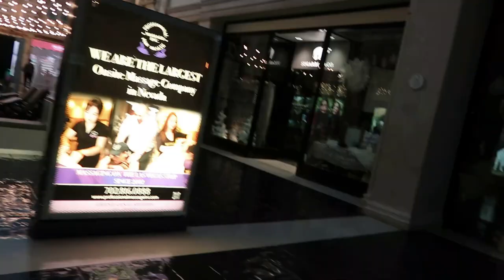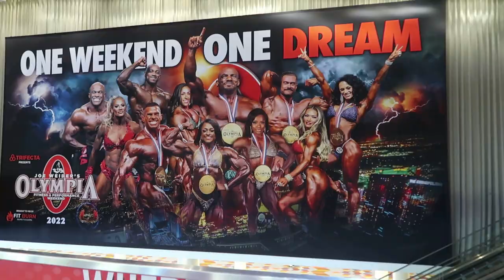2022 VEGAS OLYMPIA WEEKEND VLOG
Savana's 2022 Mr. Olympia Vegas Weekend Vlog! Follow along the week in vegas for some bts of the worlds biggest body building event in history!
Need Help with Bikini posing?
SUPPORT CODES & BRANDS
WANT MY HELP ON YOUR NEXT SUIT? LETS CHAT Click my link to schedule your free suit consultation with me below!

xo, SavSavana's 2022 NPC Nationals post Show Day Vlog! Follow along what I do after the show as I explore St. Petersburg and do a photoshoot!

xo, Sav